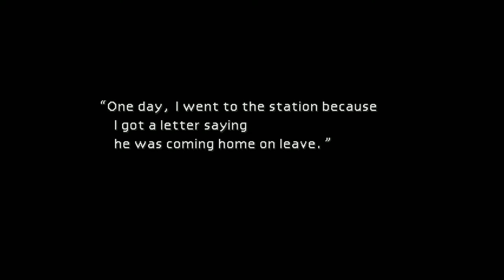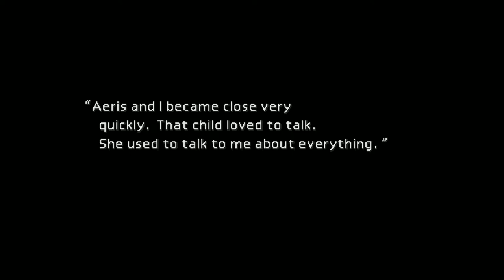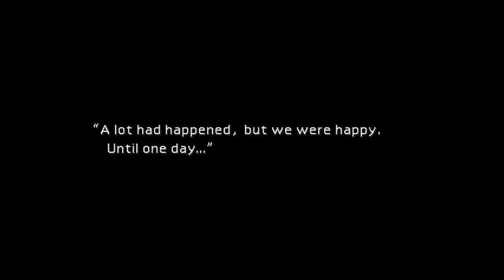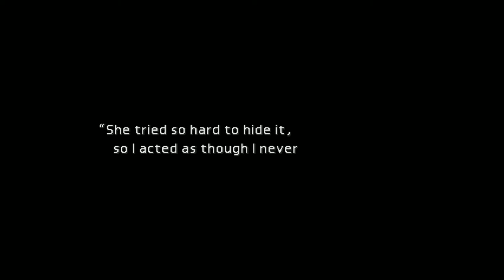Piri Returns to FFVII - #7 Is Marlene Safe? And the attack on Shinra CO. [HD]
Hi guys and welcome to episode #7 on the FFVII Series on Piri Plays!

This episode is long cause i did not had any save to stop it. it´s like a special with some bonus time...lol :)

We could not save the pilar...what now? Is Marlene safe or did she died?
We also start our attack on Shinra CO., fun episode that you can not loose.

Don´t forget to Favourite and Like the video, helps a lot to make the channel grow.